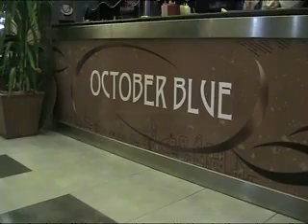Using IPad in Amman Cafe`s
cafe at amman